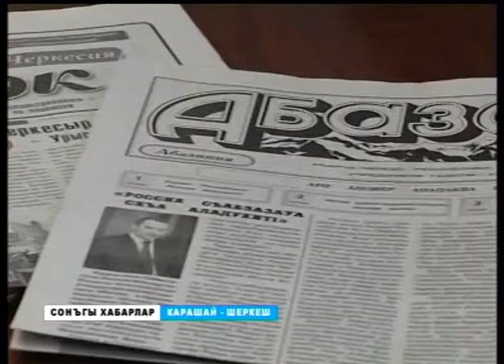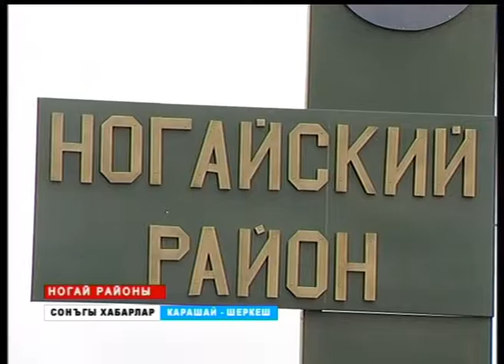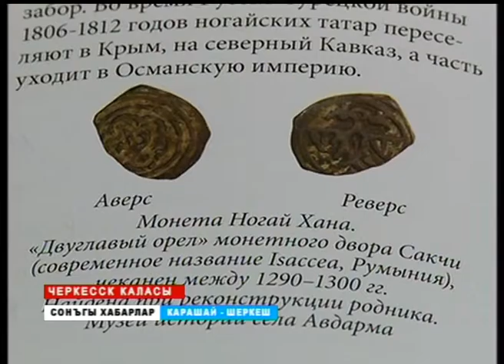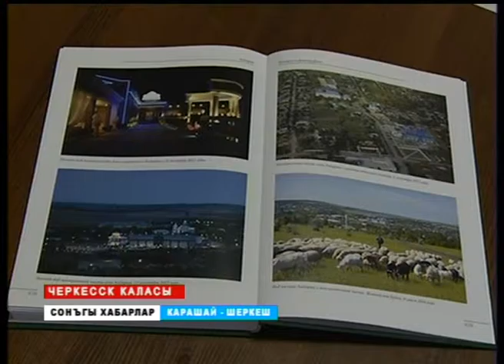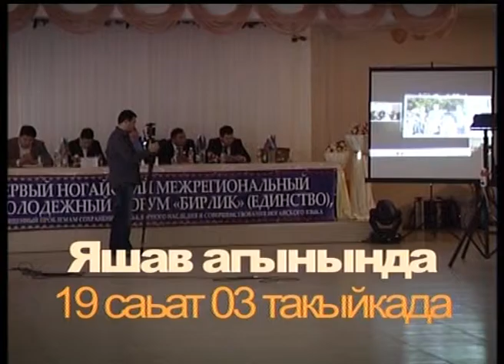Вести (на ногайском языке)